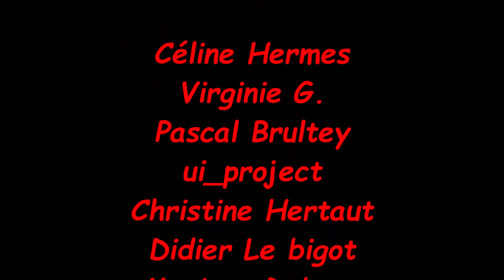Compilation des Moments Drôles avec Prada et Shadow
Voici une petite compilation des remarques, situations et anecdotes les plus drôles que nous avons vécu avec Prada et Shadow lors de nos balades.
Derrière ces moments amusants (qui ne le sont d'ailleurs pas toujours), il y a un aspect plus sérieux quant à la vision qu'a la majorité de la population sur l'éducation canine.
Nous essayons de décrypter tout cela sous l'angle de l'humour.